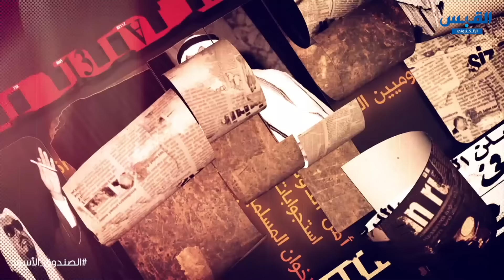الصندوق الأسود: الأمير تركي الفيصل - الحلقة 2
تقديم
برنامج
الضيف: الأمير

في هذه السلسة الجديدة من برنامج الصندوق الأسود نستضيف رئيس جهاز الاستخبارات السعودي السابق الأمير تركي الفيصل في أطول لقاء شامل يجريه مع وسيلة اعلامية.

العلاقة المتوترة بين الملك_فيصل و الرئيس
نكسة 67 و حرب 73
كواليس اغتيال الملك فيصل
كواليس حادثة
الثورة الايرانية و موقف المملكة العربية السعودية
الملف الافغاني و المجاهدين العرب
محاولة
تفجير السفارات الأميركية في بيروت و الكويت
الغزو_العراقي على الكويت عام 1990
انهيار الاتحاد السوفييتي
اتفاق أوسلوا
العلاقات الايرانية السعودية
حزب_الله الحجاز

والعديد من الاحداث الاخرى

2020

البرنامج يعرض أولا على موقع القبس يوتيوب و العرض الثاني على ثناة المحور يوتيوب

تويتر: ammartaqi
الانستغرام: ammar_taqi